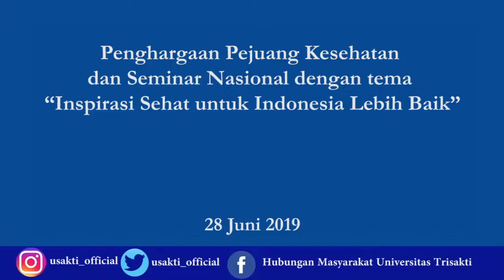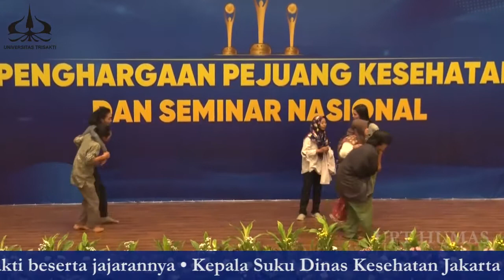Penghargaan Pejuang Kesehatan dan Seminar Nasional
Berita dari FK USAKTI : Dalam rangka memperingati hari ulang tahun Gerai Sehat Rorotan yang ke 4, Fakultas Kedokteran Universitas Trisakti bekerjasama dengan Dompet Dhuafa dan PTTEP (PTT Exploration and Production Public Company Limited) menggelar acara Penghargaan Pejuang Kesehatan dan Seminar Nasional dengan tema “Inspirasi Sehat untuk Indonesia Lebih Baik” yang dilaksanakan pada tanggal 28 Juni 2019 di Auditorium Lt.2 FK-FKG, Kampus B, Universitas Trisakti. Acara ini dihadiri oleh: • Segenap civitas Fakultas Kedokteran Universitas Trisakti beserta jajarannya • Kepala Suku Dinas Kesehatan Jakarta utara, Tangerang Selatan, dan Kabupaten Bogor. • Para petinggi Dompet Dhuafa. • Serta para dosen pembimbing duta sehat dari masing-masing universitas (Universitas Indonesia, Universitas Trisakti, UIN Syarif Hidayatullah, UPN Veteran Jakarta, IPB) Acara ini dibuka oleh Ismail A. Said selaku Ketua Pengurus Yayasan Dompet Dhuafa Republika dan Grinchai Hattagam selaku General Manager PTTEP dan dilanjutkan dengan pengumuman 3 pemenang Duta Sehat Terbaik dari 100 Duta Sehat yang Terpilih yaitu: • Juara 1 IPB • Juara 2 Universitas Trisakti • Juara 3 UPN Veteran Jakarta. Acara dilanjutkan dengan Seminar Kesehatan Nasional dengan narasumber: • Prof. dr. Ali Ghufron M, Ph.D selaku Wakil Menteri Kesehatan 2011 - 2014 • Ir. H. M. Ramdhan Pomanto selaku Walikota Makassar 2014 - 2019 • dr. Hj. Faida, MMR selaku Bupati Jember 2016 – 2021 • Hj. Idza Priyanti, A.Md., S.E. selaku Bupati Brebes 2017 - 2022 • Prof. dr. Sri Suparyati, Ph. D selaku Peneliti ahli penyakit diare pada anak • dr. Damayanti R. Sjarif selaku Pakar penyakit nutrisi metabolik anak • dr. Gamal Albinsaid Dokter, selaku CEO Indonesia Medika • dr. Lula kamal Dokter, selaku Publik figur • Titiek Puspa Artis, selaku Publik figur • Moderator : Iwel Sastra Komentator : Abdel & Melon Acara diakhiri dengan pemberian Award secara simbolis kepada narasumber dan dilakukannya Press Conference kepada narasumber yang hadir, yaitu Prof. dr. Ali Ghufron M, Ph.D selaku Rektor Universitas Trisakti dan Wakil Mentri Kesehatan periode 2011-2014. Prof Ghufron selaku Rektor Universitas Trisakti, menyampaikan sangat bahagia dan ucapan terima kasih kepada PTTEP ( perusahaan minyak & energi milik Thailand) dan juga dompet duafa atas kerjasamanya, sehingga memberikan penghargaan kepada para pejuang kesehatan. Semoga acara ini dapat menginspirasi para mahasiswa Universitas Trisakti untuk terus berkontribusi serta berinovasi di dunia kesehatan dalam skala nasional maupun internasional.